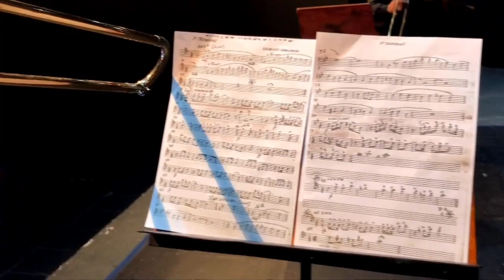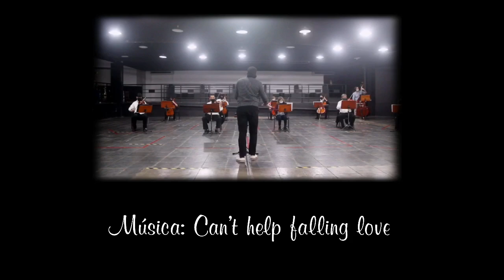Festival Online " Salve, salve Atibaia querida "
Bloco II - Classes de estudos